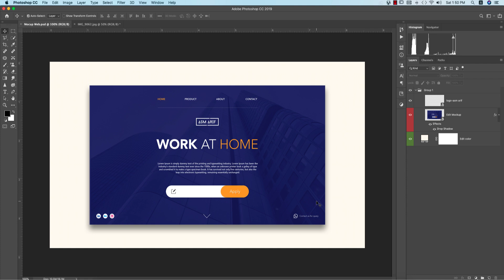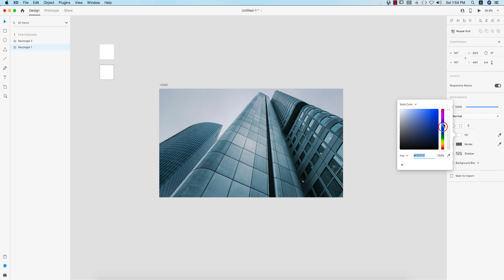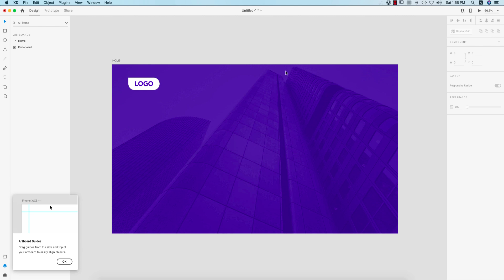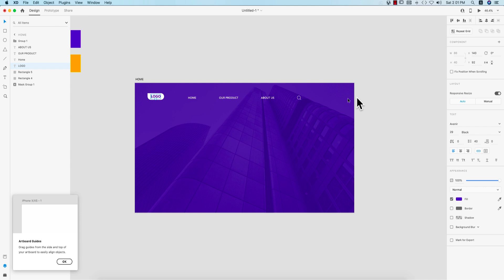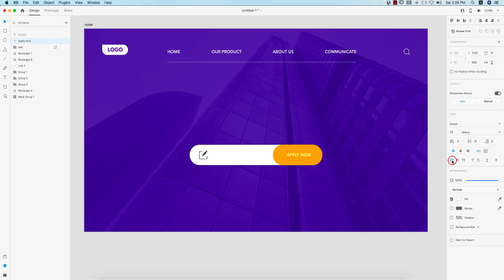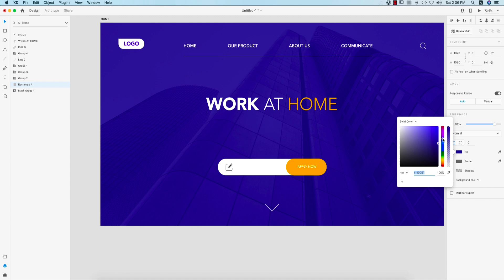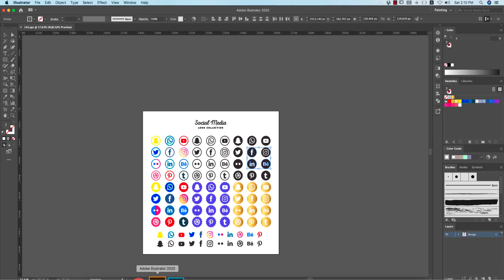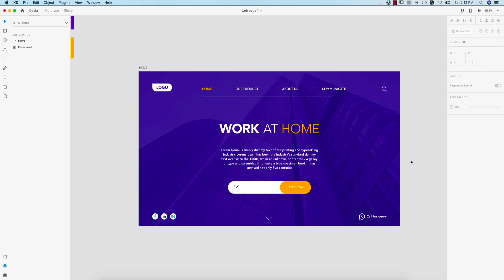[ পর্ব - ৮ ] ইউজার ইন্টারফেস ডিজাইন বাংলায় | Web page ui design- AdobeXd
adobe xd tutorial,
adobe xd web design,
adobe xd animation,
adobe xd to html,
adobe xd prototype,
adobe xd app design,
adobe xd web design tutorial,
adobe xd flutter,
adobe xd to wordpress,
adobe xd bangla tutorial,
adobe xd app,
adobe xd auto animate,
adobe xd app design tutorial,
adobe xd animation tutorial,
adobe xd android,
adobe xd alternative,
adobe xd app prototype,
adobe xd assets,
adobe xd basics,
adobe xd beginner,
adobe xd bangla,
adobe xd beginner tutorial,
adobe xd button,
adobe xd button animation,
adobe xd bootstrap 4,
adobe xd button click,
adobe xd basic tutorial,
adobe xd components,
adobe xd component states,
adobe xd course,
adobe xd cc,
adobe xd crash course,
adobe xd carousel,
adobe xd challenge,
adobe xd checkbox,
adobe xd cc 2019,
adobe xd coediting,
adobe xd c'est quoi,
adobe xd design,
adobe xd download,
adobe xd drop down menu,
adobe xd drag,
adobe xd dashboard,
adobe xd design system,
adobe xd drag animation,
adobe xd dashboard design,
adobe xd design tutorial,